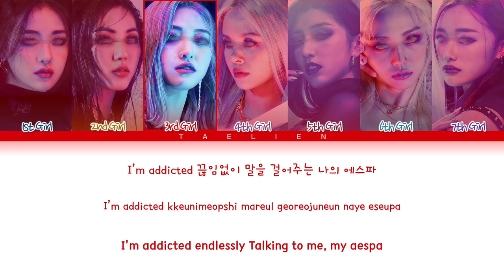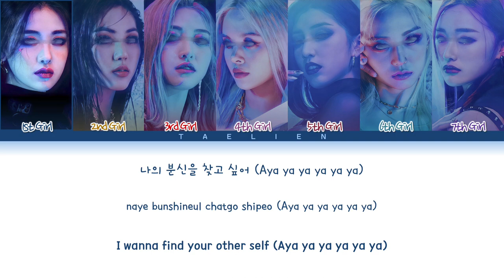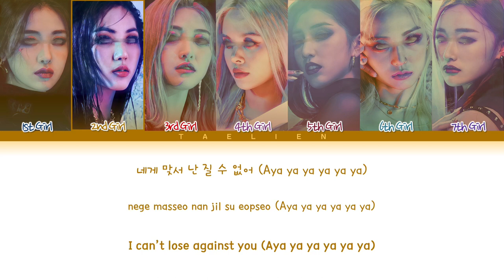Your Girl Group - 'Black Mamba' By aespa (에스파) [7 Members] (Color Coded Lyrics/가사)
→ Album: Black Mamba
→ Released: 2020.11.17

Eng: SMTOWN

Line Distribution
1st Girl: 16,3 s
2nd Girl: 15 s
3rd Girl: 16,4 s
4th Girl: 17,3 s
5th Girl: 15,8 s
6th Girl: 22,2 s
7th: 17,5 s

Girls in the Pictures
1st: Lola (PIXY)
2nd: Eunbin (CLC)
3rd: Ella (PIXY)
4th: Sorn (CLC)
5th: Dia (PIXY)
6th: Yeeun (CLC)
7th: Dajeong (PIXY)